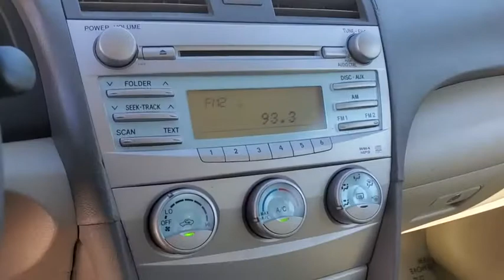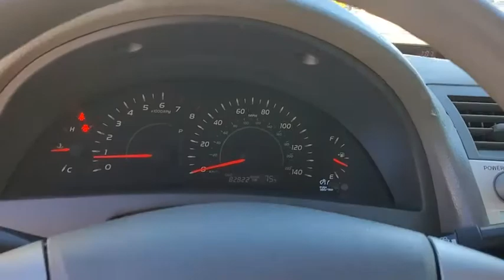2008 Toyota Camry Tampa, Clearwater, St. Petersburg, Pinellas Park, Palm Harbor, FL 8U788489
Used 2008 Toyota Camry available in Tampa, Florida at Crown Honda. Servicing the Clearwater, St. Petersburg, Pinellas Park, Palm Harbor, FL area.

Crown Honda
7671 U.S. Hwy. 19 N.

This 2008 Toyota Camry in features: Clean CARFAX.brOdometer is 46886 miles below market average!brbrAll prices plus sales tax tag and titling and dealer service fee of $899.95 which represents cost and profits to the selling dealer for items such as cleaning inspecting adjusting new vehicles and preparing documents related to the sale. A Better Way To Buy.